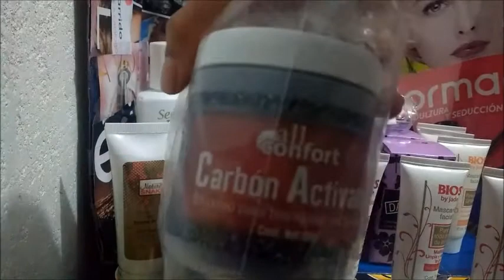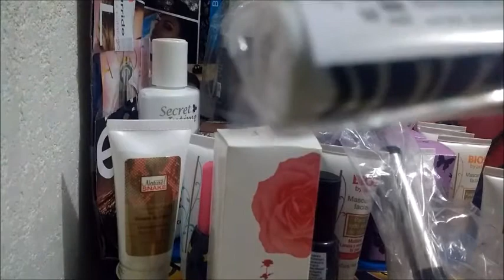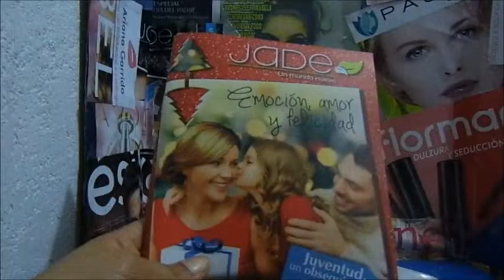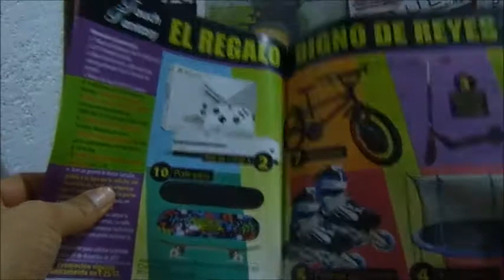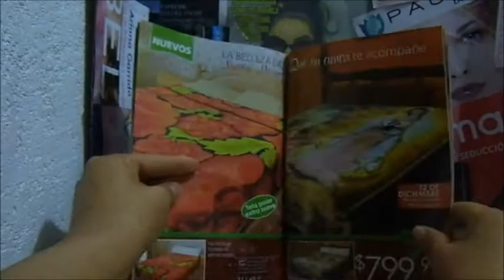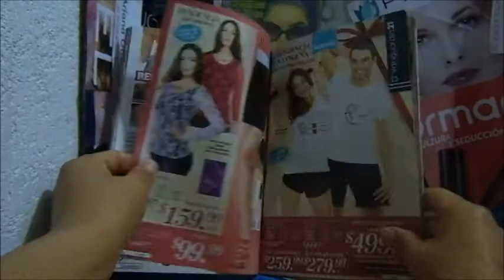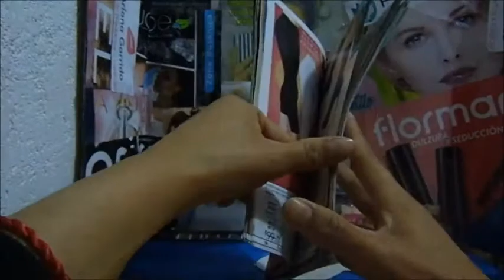Unboxing / Pedido Jade c23 parte 2 y muy poco del Catálogo 25